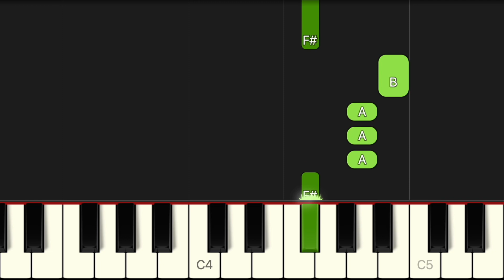Say So - Doja Cat | BEGINNER ONE HAND PIANO TUTORIAL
Say So - Doja Cat | BEGINNER EASY SYNTHESIA PIANO TUTORIAL